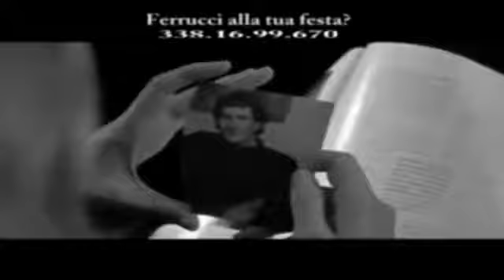Leo Ferrucci - Nun 'o penzà cchiù